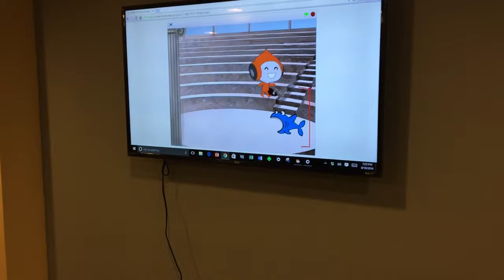Aug-2016 Scratch Crash Course Project Work Presentation - 6